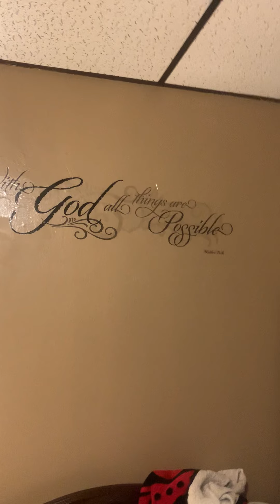Molly and Bella are eating treats